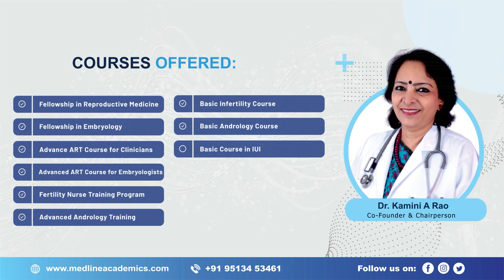Fellowship in Reproductive Medicine in Hyderabad - Dr. Dimple Mishra | Testimonial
Congratulations to Dr. Dimple Mishra from Hyderabad for successfully completing her simulation training under the Fellowship program in Reproductive Medicine! In this video, Dr. Mishra shares her enriching experience with the course and the valuable insights she gained under the mentorship of our Co-Founder and Chairperson, Dr. Kamini Rao. Watch her talk about the transformative journey and how this training is shaping her professional growth.

Medline Academics offers Fellowship in Reproductive Medicine for clinicians wanting to enhance their knowledge in the field of Reproductive Medicine. For the current batch of Fellowship in Reproductive Medicine, we had Dr. Dimple Mishra. Let us hear about their experience of learning with us.